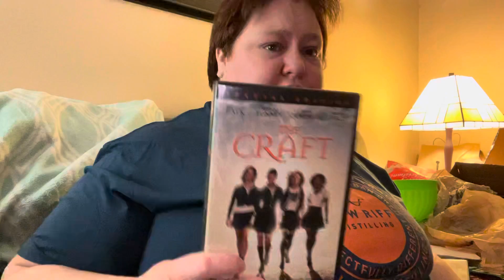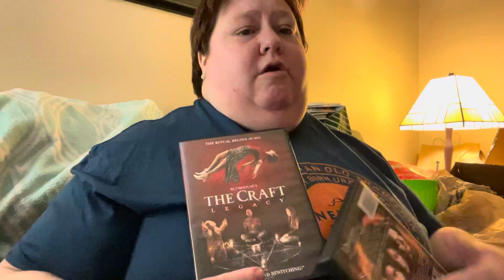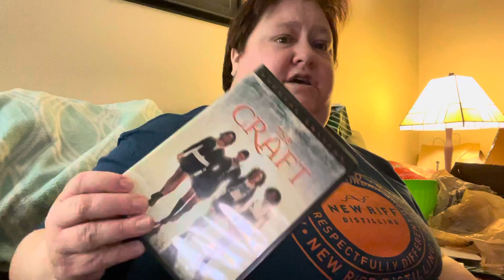Movie Review Of The Craft: Legacy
I talk about the sequel to the movie the craft in this video and I talk about the movie the craft: Legacy.